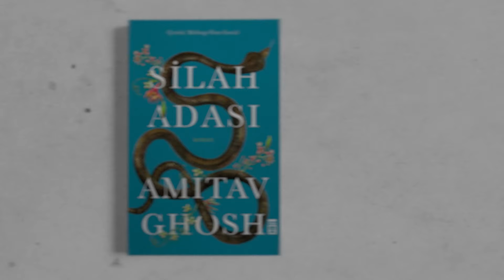Silah Adası | Amitav Ghosh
Bu kızgın genç adamların, o köhne mülteci teknesinden neden bu kadar korktuklarını şimdi anlıyordum: O tekne, Avrupa’yı şekillendiren yüzlerce yıllık tasarının altüst edilişini temsil ediyordu. Emperyal güçler, tarihin en büyük ve en acımasız deneyine girişmişlerdi: Ticarete hizmet ederken kıtalar arasında milyonlarca insan taşımış, nihayetinde tüm gezegenin demografik profilini değiştirmişlerdi. Diğer kıtaları iskân ederken Avrupa’da kendi büyükşehirlerinin beyaz nüfusunu daima korumuşlardı. Tüm bu tasarım artık altüst olmuştu. Bu müdahaleleri mümkün kılan sistemler ve teknolojiler kimsenin kontrolünde değildi. Bu tekneye baktıklarında, kendilerine büyük ayrıcalıklar tanıyan o tasarının başarısız olduğunu görüyorlardı.